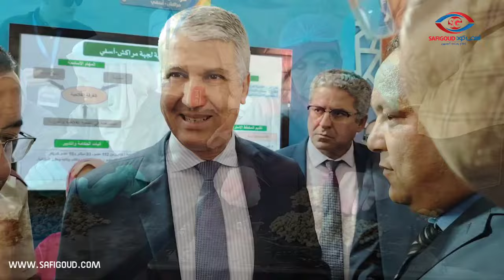الوزير محمد الصديقي والكاتب العام لعمالة آسفي يفتتحان الدورة السادسة للمعرض الوطني للكبار